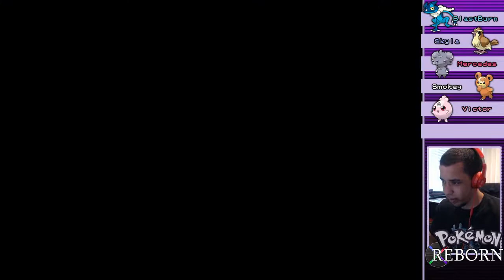BOOMIES AND NEAR BLACKOUTS - Pokémon Reborn Ep 5 w/ Domin0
In today's Reborn, we finish up taking on Team Meteor in the Mosswater Factory. From there, we make our way to the Peridot Gym where... things go BOOM!

Come watch me stream on Twitch!